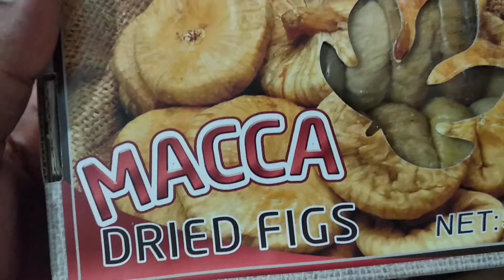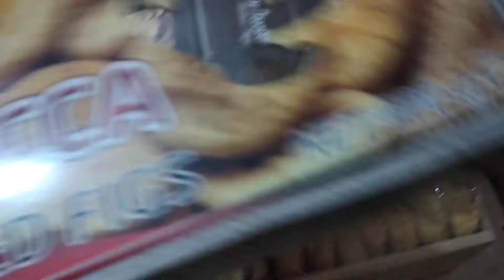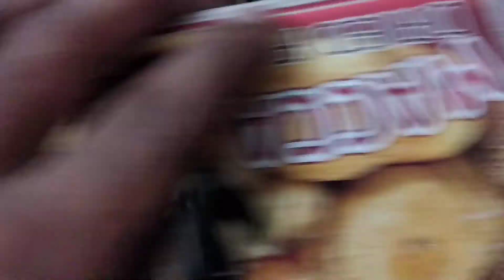Supper VIP তুর্কী ত্বীন ফল 800/- ||সরাসরি তুর্কি থেকে আমদানিকৃত অর্ডার করতে ০১৫৬৮২৮৬৪৬২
Supper VIP তুর্কী ত্বীন ফল  প্রতি কেজি 800/-  ||সরাসরি তুর্কি থেকে আমদানিকৃত অর্ডার করতে ০১৫৬৮২৮৬৪৬২||
✅মক্কা ব্র্যান্ডের ন্যাচারাল তুর্কী ত্বীন ফল ১০০% ন্যাচারাল ত্বীন ফল,
✅ কেমিক্যাল মুক্ত ন্যাচারাল ত্বীন ফল।
✅ সরাসরি তুর্কি থেকে আমদানিকৃত।
✅ বড় সাইজ
✅স্বাদে অতুলনীয়।
✅ বাজারে অনেক দেশের ত্বীন ফল পাওয়া যাই কিন্তু তুর্কী টা কম পাওয়া যাই কারন দাম বেশি
কিন্তু আমরা আমদানি করে থাকি তাই দাম কম হবে।
✅ যে দামে ত্বীন ফল বিক্রি করি এ দামে বাংলাদেশ কোথাও পাবেন না।
৷৷৷৷৷৷৷৷ ডেলিভারিতে৷৷৷৷৷৷৷
✅ঢাকায় ৬০/-
✅ ঢাকার বাহিরে সারাদেশে ১০০/-

৷৷৷৷ ।।।।।। আমাদের পণ্য কেনো কিনবেন।।।।।।
✅ পণ্য হাতে পেয়ে টাকা দিবেন।
✅ পণ্য খারাপ হলে টাকা পণ্য ফেরত।